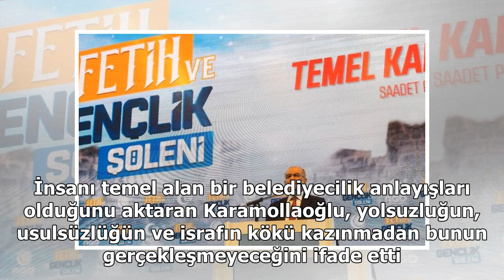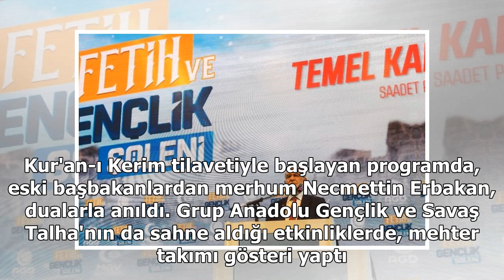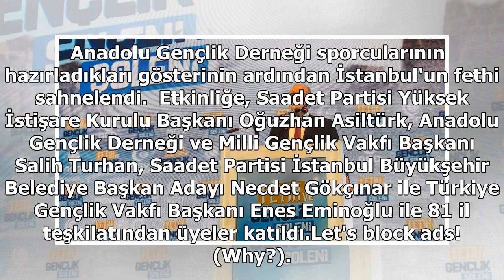Karamollaoğlu: İki taraftan birini seçme mecburiyetine karşıyım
Saadet Partisi Genel Başkanı Temel Karamollaoğlu,  "23 Haziran tarihinde İstanbulumuzda seçim var. Bu seçimlerin sanki Türkiye iki kampa ayrılmış, iki taraftan birini seçme mecburiyetindeymiş gibi takdimine kesinlikle karşıyım" dedi. Karamollaoğlu, Anadolu Gençlik Derneği'nin (AGD) İstanbul'un fethi...